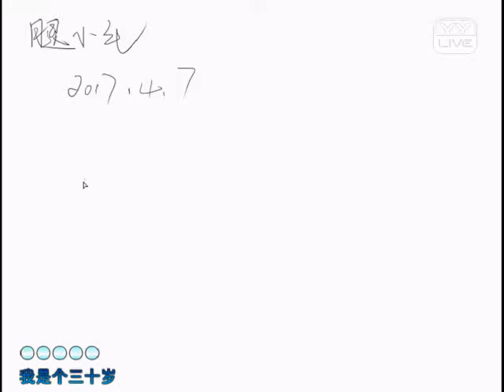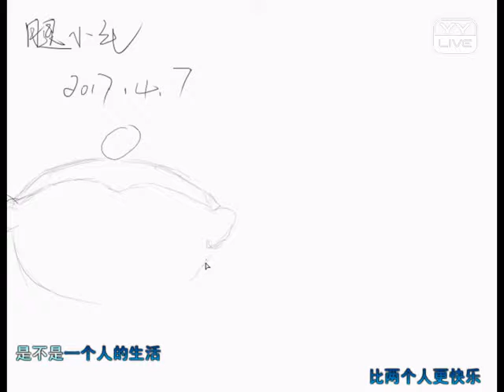YY 神曲 74 -《ooo》（Artists Singing・Dancing・Instrument Playing・Talent Shows) .mp4